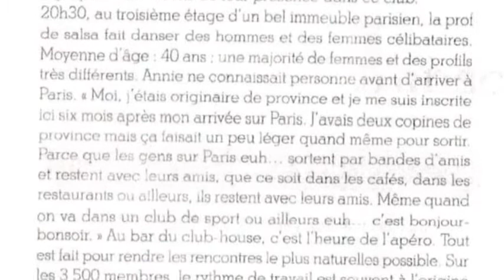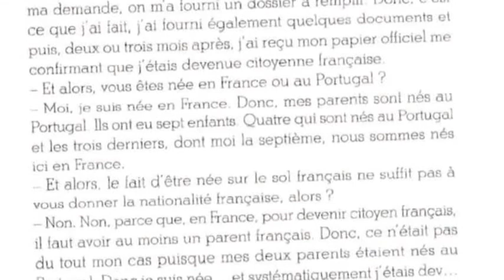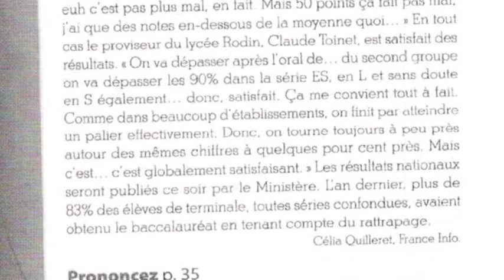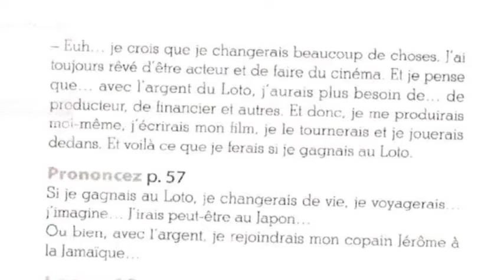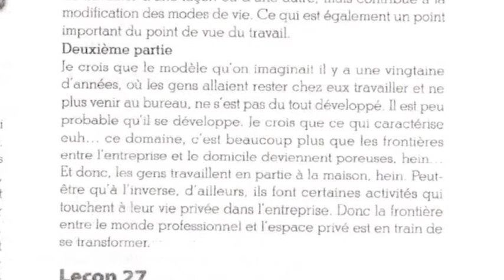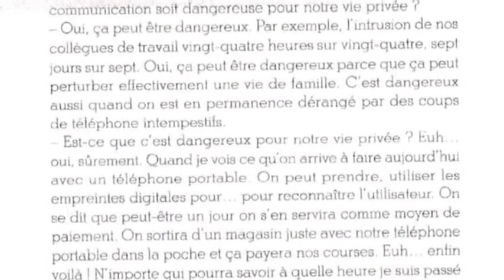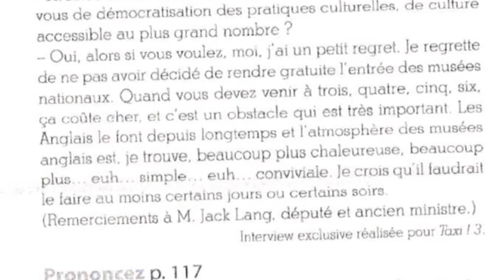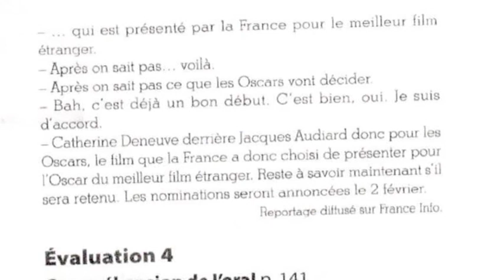FRANSIZCA SES VE METİN